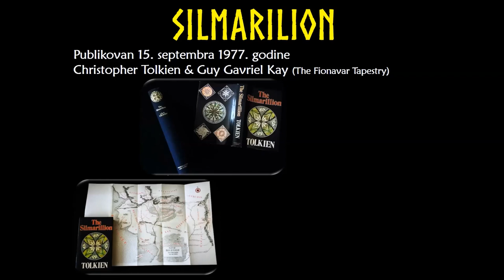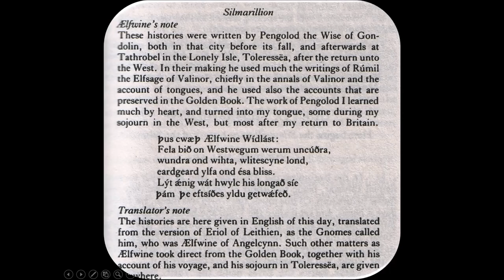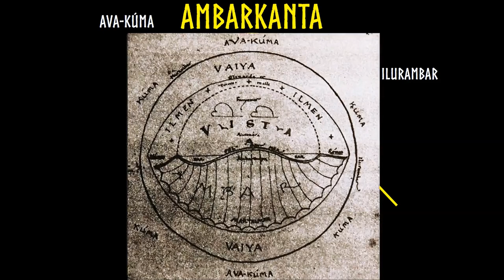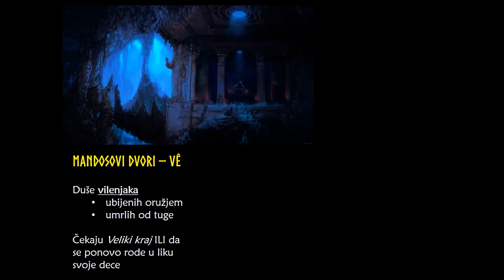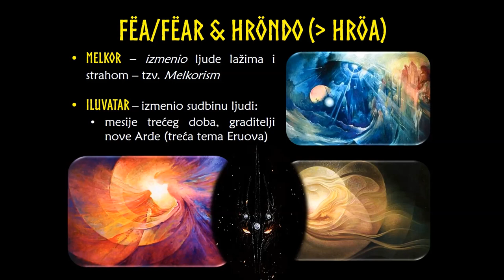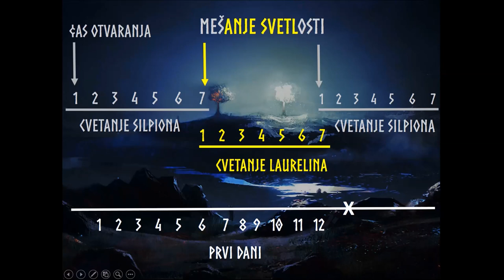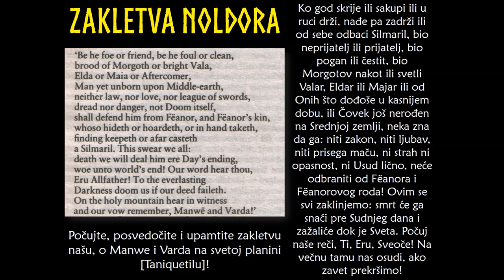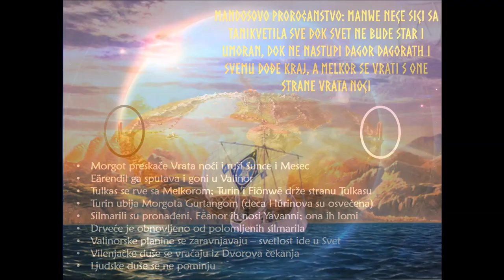Izgubljena predanja Tolkinovog kosmogonijskog ciklusa iz "Silmariliona" (sadržaj u opisu)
Otvori za sadržaj:

U najkraćim crtama sam pokušao da iznesem neke od verzija priča iz Prvog doba koje nisu bile objavljene u Silmarilionu a tiču se njegovog nastanka i razvijanja kroz vreme.

00:00 Intro
10:20 Prva verzija Silmariliona - Eriol i vilenjaci
14:48 Prvobitni oblik Arde
16:48 Ambarkanta - uobličavanje Arde (zemljini pojasevi i izled Arde)
20:50 Dvori Valara i Majara
26:16 Mandosovi i Nienini dvori (prva verzija)
28:36 O ustrojstvu duše i tela kod vilenjaka
30:50 O reinkarnaciji vilenjačke duše
35:32 O pravilnicima za vilenjačke brakove (statut Finvea i Mirijel)
40:26 Valarsko drveće (prva verzija)
42:28 O računanju vremena
45:35 O suncu i mesecu (prva verzija)
48:17 Danuin, Ranuin i Fanuin - dan, mesec i godina
49:22 Stvaranje silmarila (prva, kompletna verzija)
50:10 Zakletva Noldora (potpuna, prva verzija)
51:12 O Angainoru - lancu kojim je okovan Melkor
52:14 O Melkorovom zarobljavanju (prva verzija)
54:20 Vrata noći i vrata jutra
55:35 Dagor Dagorath - bitka bitaka, Tolkinov Ragnarok

tolkien,tolkienserbia,tolkin,knjige,booktube,booktubeserbia,kako citati tolkina,gospodar prstenova,silmarilion,hobit,srbija,tolkinsrbija,pricamooknjigama,balkan bookstagram,buktjub,book tube, tolkin srbija, tolkien balkans, tolkin balkan